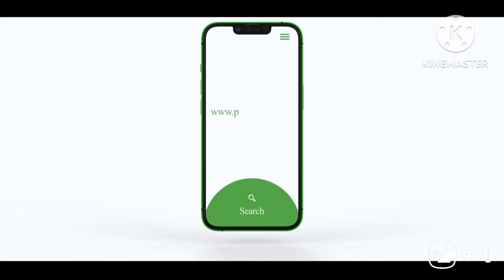எந்தெந்த பயிருக்கு 13-0-45, போட கூடாது எந்தெந்த பயிருக்கு 0-0-50 போடனும்?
#00.00.50&13.00.45
complexfertlizers To download our mobile application

யூடியூப் விவசாயி விவசாய சேனல் என்பது  விவசாய பட்டம் பெற்ற இளைஞர்களால் நடத்தப்படும் ஒரு அமைப்பு

 பச்சத்துண்டு என்பது அனைத்து விவசாய உபகரணங்கள் மற்றும் பொருட்களை உள்ளடக்கிய ஒரு இணையதளம் ஆகும்

அதில் இந்த வீடியோவில் உள்ள அலுவலர்கள் இளநிலை வேளாண்மை முதுநிலை வணிக மேலாண்மை முடித்த வேளாண் பட்டதாரிகள்

வேளாண் தொழில் மற்றும் வேளாண் பயிர் ஆலோசனை சேவைகள் வழங்குவதில்  அனுபவம் வாய்ந்தவர்கள்

 யூடியூப் விவசாயி சேனலின் தொழில்நுட்ப ஆலோசனை குழுவில் உள்ளவர்கள்
இந்த சேனல்  தமிழகத்தில் அனைத்து  மாவட்டத்தில் தங்களது சேவைகளை வழங்கி வருகின்றோம்அதன் தொடர்ச்சியாக இளைஞர்கள் மற்றும் இளைய தலைமுறையினர் மத்தியில் விவசாயத்தை கொண்டு சேர்க்கும் விதமாக இந்த யூடியூப் விவசாயி சேனலை உருவாக்கி உள்ளோம்விவசாய சார்பான தகவல்களை மற்றும் சந்தேகங்களை நிவர்த்தி செய்ய வேண்டும் என்ற உயரிய நோக்கில் இந்த காணொளியை உருவாக்கி உள்ளோம்

ஒவ்வொரு வாரமும் லைவ் நிகழ்ச்சிகள் மூலம்  உங்களுடைய சந்தேகங்களை நிவர்த்தி செய்து வீடியோவிலே ஆலோசனை வழங்குகிறோம் மற்றும் விவசாயம் தொடர்பான ஆராய்ச்சிகளை மேற்கொண்டு அதை வீடியோ வாக   வெளியிட்டு கொண்டுள்ளோம்
எங்கள் விவசாய குழுக்களில் இணைந்து  கொள்க:

To joint our youtube vvivasayi farmers whats app group link available here

வாட்ஸ் அப் help Line :
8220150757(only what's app